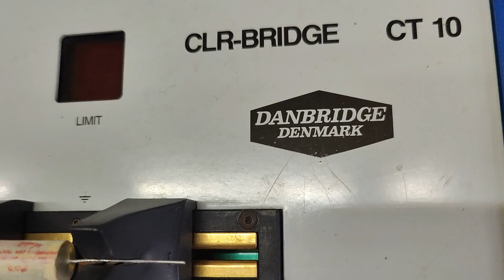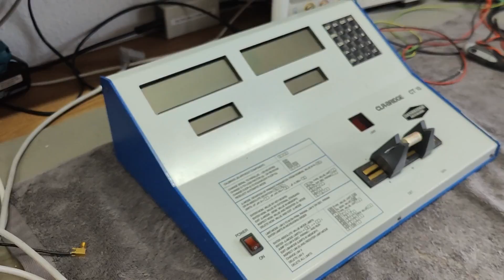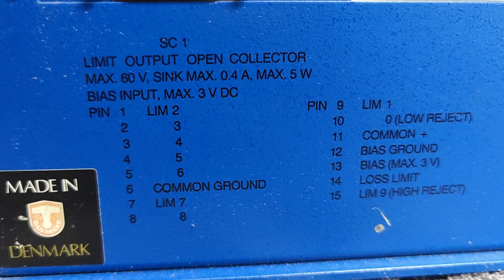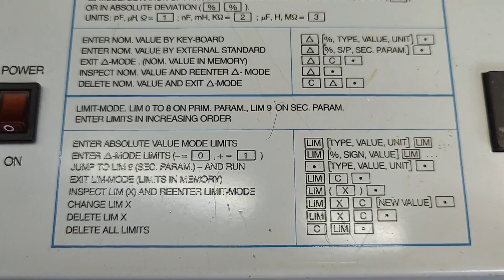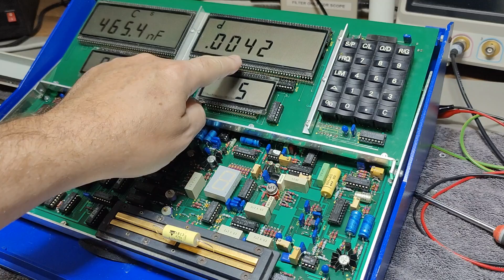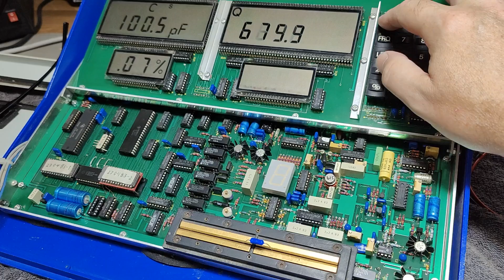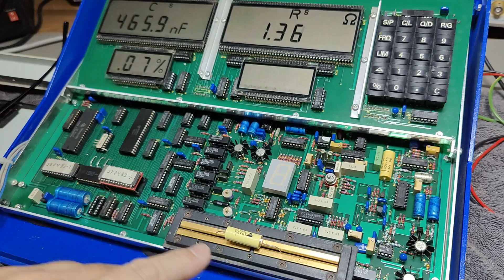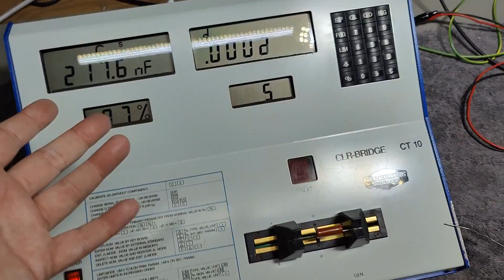Danbridge CLR Bridge CT 10 1983 test teardown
Bench size CLR meter for companies production or incoming performance check, I feel this unit is a bit big for hobby use, but it is absolutely wonderful to use, fast and sharp large LCD readout, its auto feature works super good.
CPU is TMS9980, its firmware is in two EPROM's date labels 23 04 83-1 and 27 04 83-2, this unit uses 37Watts, I think the unit I got is an internal prototype ? if you own a similar unit please comment if you see the same number of wires on the bottom of the main pcb, and all the other fast fixes done in my unit. I have seen many other Danbridge units, and half of them contain a lot of fix this and that wires, so maybe this is how they do it ?
All manuals we have found are now scanned and put on peel.dk
just go into the danbridge section you find it fast.
I use auto generated subs, i am sorry there are a few spelling errors,
maybe one day they can do it better..